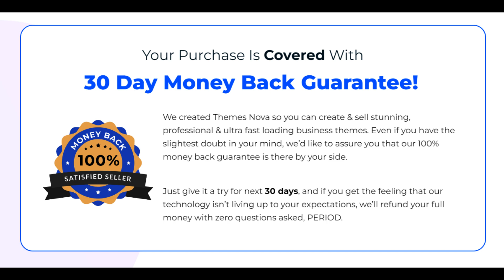WordPress Themes with PLR rights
Do you use WordPress website pay Attention
The era of paying monthly or yearly fees for theme creation platforms is coming to an end.
Say goodbye to costly services like Theme Forest, Studio Press, Envato, Code Canyon, and Elementor.
Introducing Themes Nova : ! - a revolutionary technology that lets you create and sell   100,000+ stunning,
professional and ultra-fast loading WordPress themes without any coding skills.
Get your hands on this amazing technology for a one-time unbeatable low price during the special launch period.
To start using Themes Nova, simply follow three easy steps: login, click, and download.
Create stunning sales pages, websites, and more for yourself and your clients with ease.
Themes Nova comes loaded with benefits like the ability to create over 100,000 WordPress themes
with your own name and brand, 100% white-label themes that you can sell anywhere, and access to millions
of icons, designs, text fonts and styles.
Easily customize any element using the WordPress editor and create industry-leading websites
 e-commerce store owners, and small business owners.
If you're looking for a way to take control of your business, Themes Nova is the solution. If you're not completely
satisfied, simply ask for a refund within 30 days of your purchase.